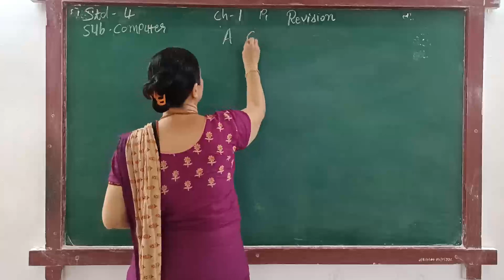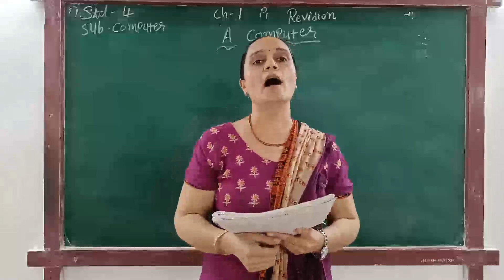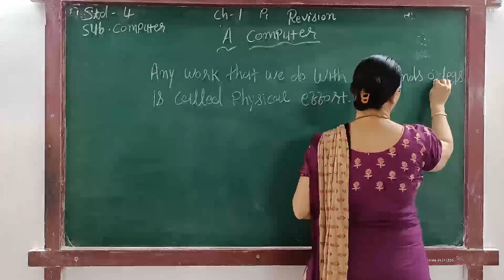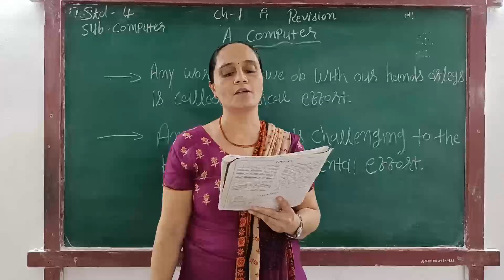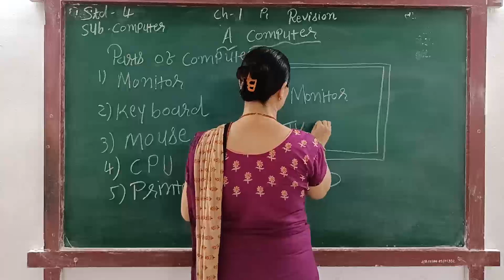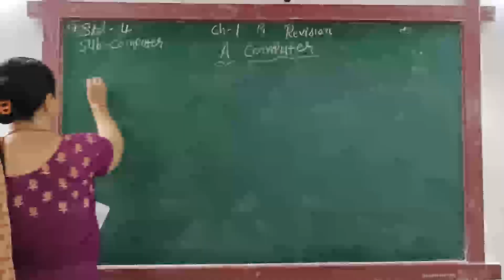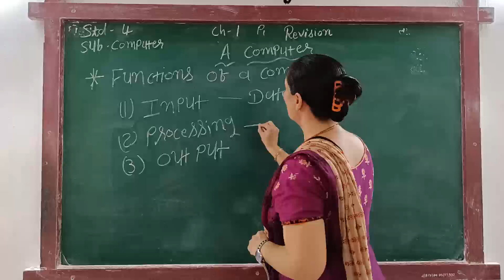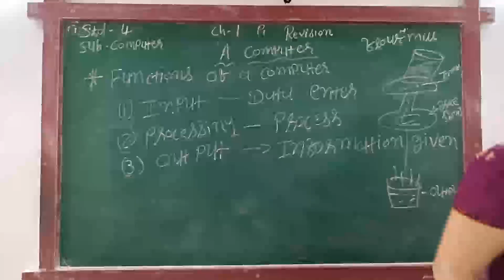ENG MED STD 4 SUB COMP CH 1 P 1 REVI